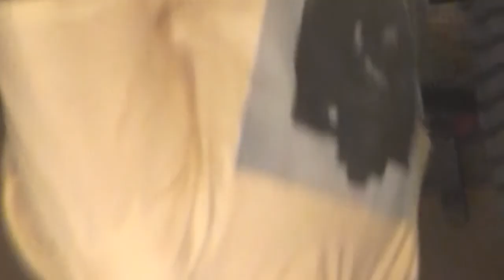Just Pure Bliss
I present to you a distant memory from years past...

 A shitpost from 2015.